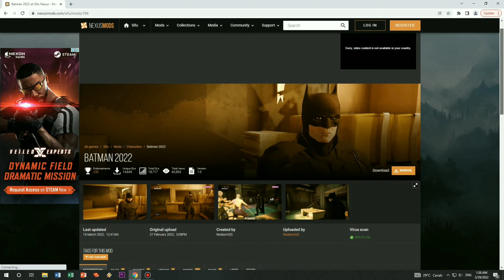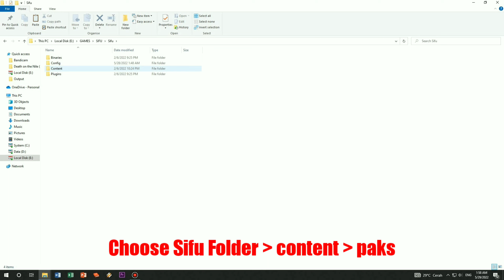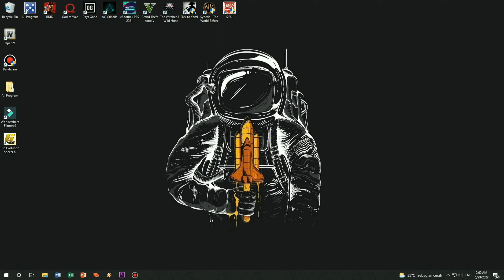How to Instal Sifu Mods | Cara Instal Mod Sifu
Di video kali ini saya memberikan tutorial cara pasang mod di game Sifu (Mod Skin) di Pc.

Bagaimana Caranya? Tonton video ini sampai habis ya ! 🙏😊